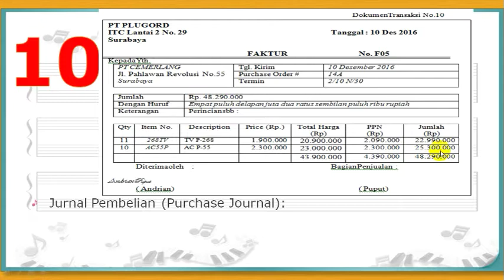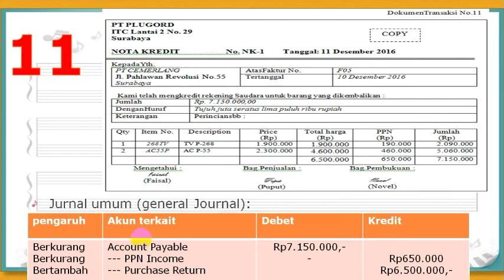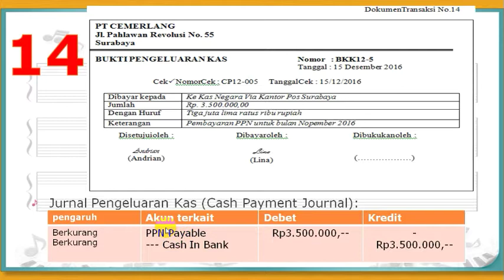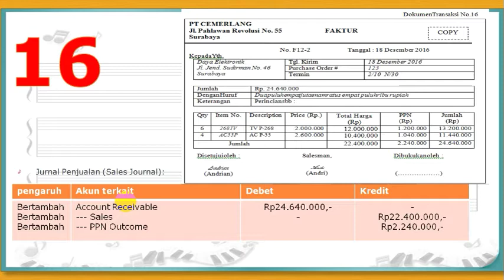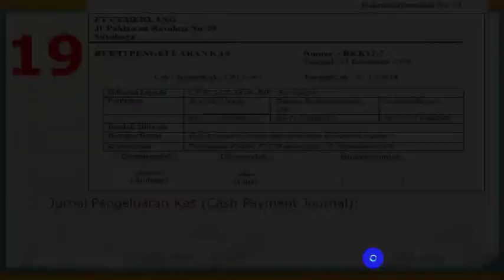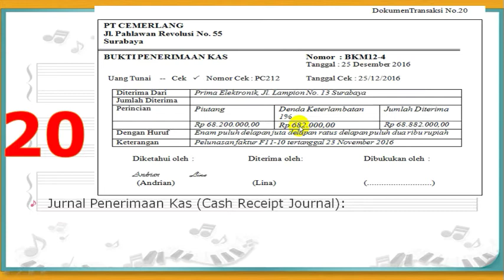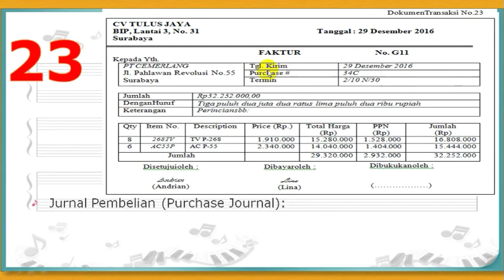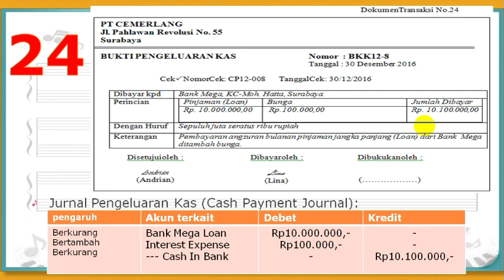Part 2 PT CEMERLANG Sistem Periodik - Analisis Dokumen Transaksi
part 2 dari dokumen transaksi nomor 10sampai 24 yaa